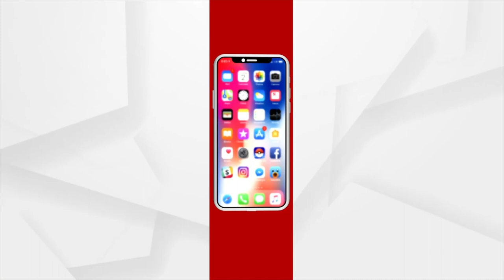Watch: Dibya Alati Of Lord Shiva On Auspicious Monday